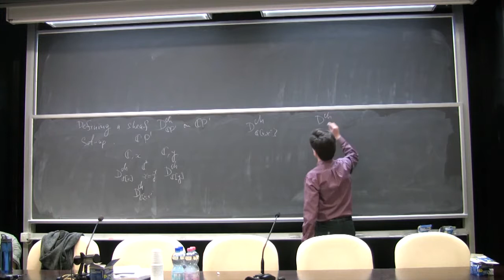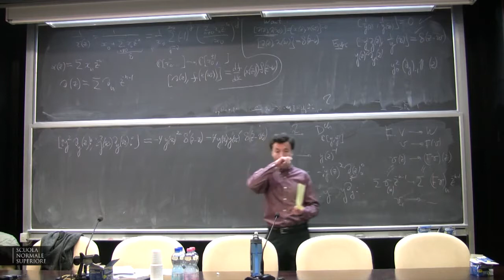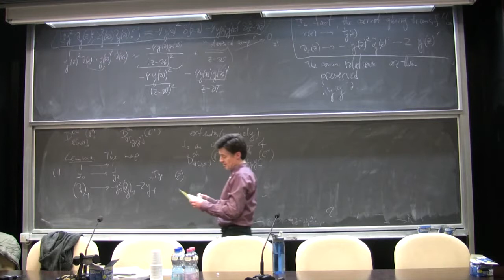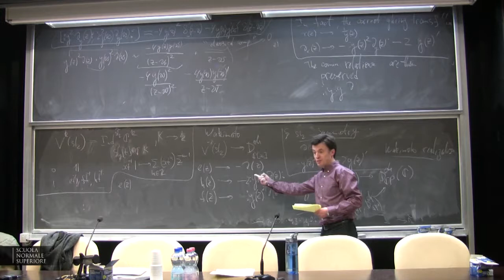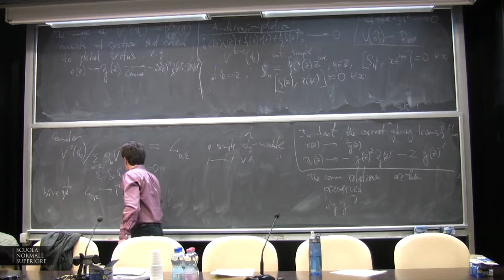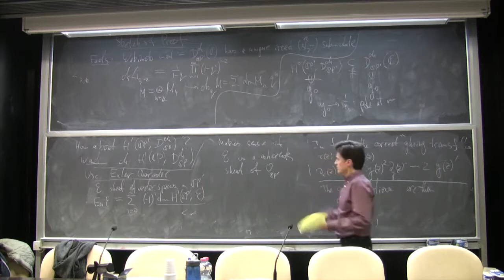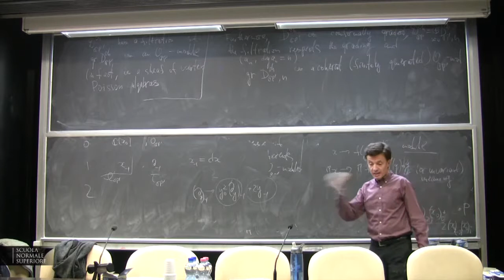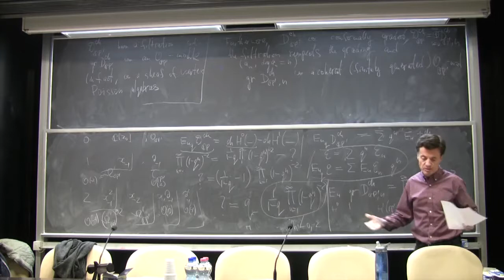Fyodor Malikov, Lecture III - 15 December 2014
Fyodor Malikov (University of Southern California) - Lecture III

Introduction to algebras of chiral differential operators

abstract:
(1) Elementary introduction to usual algebras of differential operators. We shall focus on the example of the projective line and see how this theory relates to the representation theory of sl(2).
(2) Algebras of chiral differential operators on the projective line and their relations to the affine sl(2).
(3) HIgher dimensional generalization: characteristic classes, flag manifolds, and affine Kac-Moody algebras.
Every effort will be made to make this course accessible and self-contained.